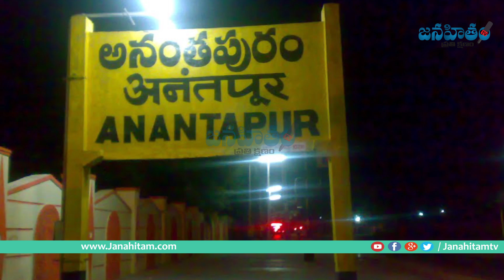High Court Judgement On YS Jagan Gives A Big Shock To TDP | జ‌గ‌న్ కేసులో మ‌రో మ‌లుపు క్లీన్ చీట్